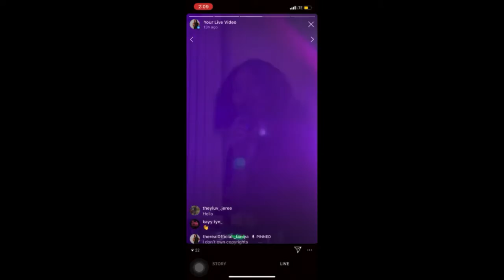"Ta'Niya Mims Personal Video" DSA RTV